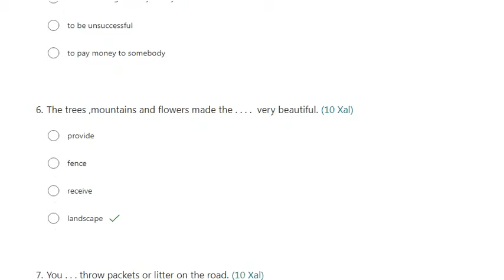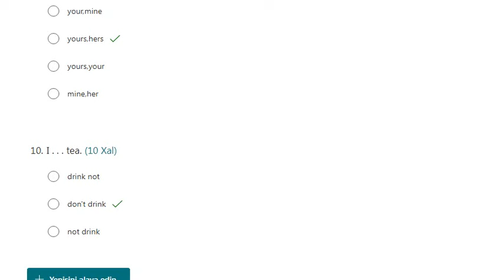8-ci sinif İngilis dili KSQ-6 Düzgün cavabları ilə